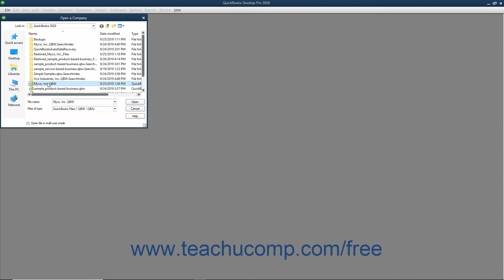QuickBooks Desktop Pro 2020 Tutorial Opening a Company File Intuit Training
FREE Course! Learn about Opening a Company File in QuickBooks Desktop Pro 2020 A clip from Mastering QuickBooks Made Easy. - the most comprehensive QuickBooks tutorial available. Visit us today!